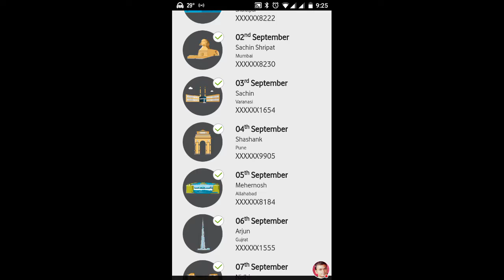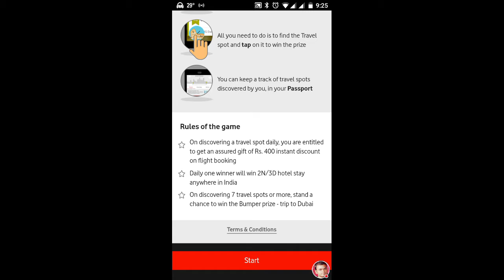My Vodafone App - VodafoneTravelPassport - 10 Sep 2018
My Vodafone App - VodafoneTravelPassport - 10 Sep 2018. Today's wonder is on "Usage Details" page for Postpaid and on "Roaming International" page for Prepaid. Find the travel spot and Win Vouchers daily, only on My Vodafone App